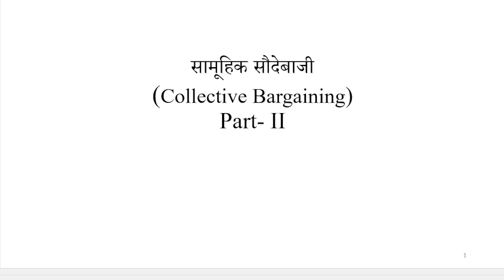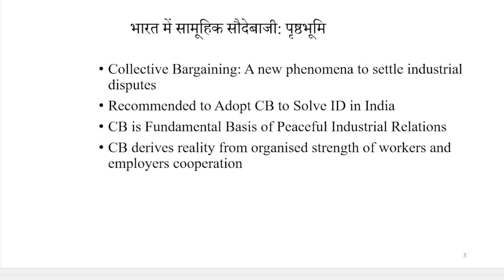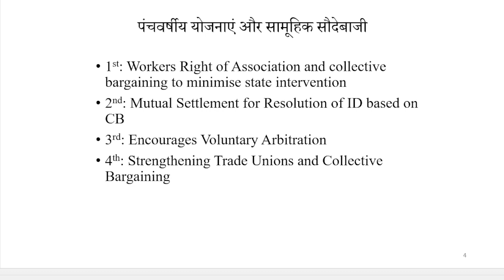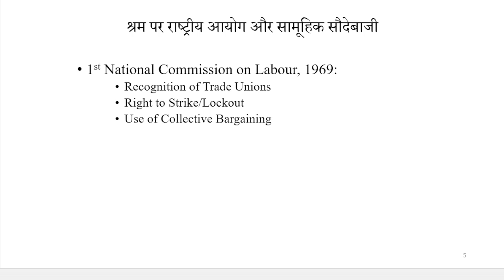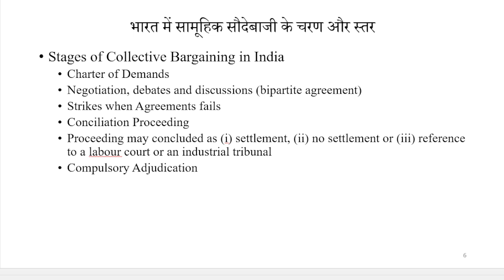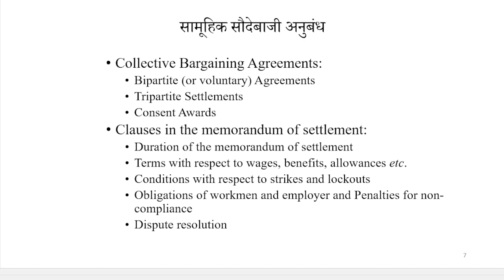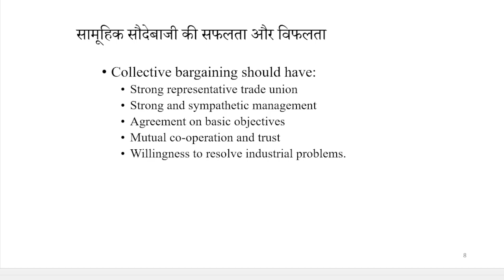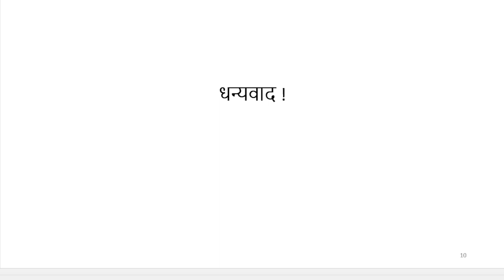Lecture on Collective Bargaining - II by Dr. Digvijay Singh